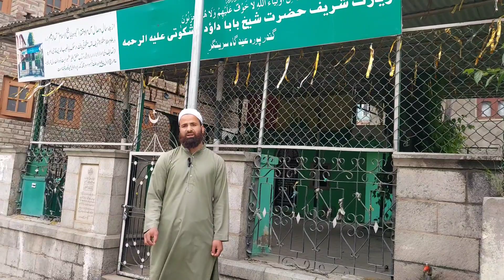Baba Dawood Mishkati R.A(بابا داؤر مشکاتی)